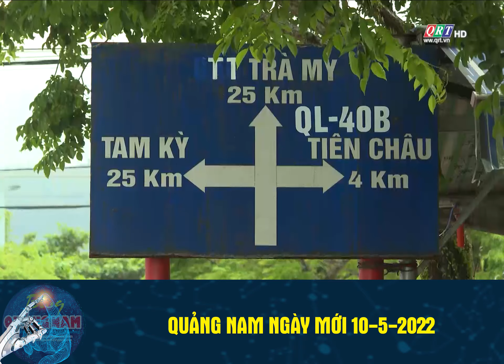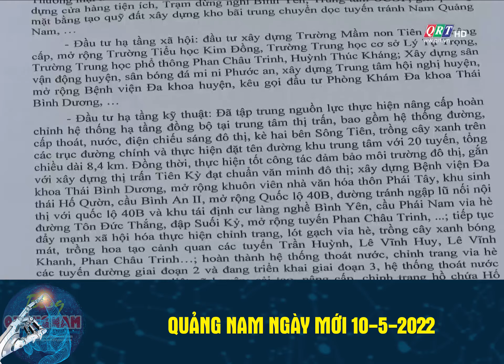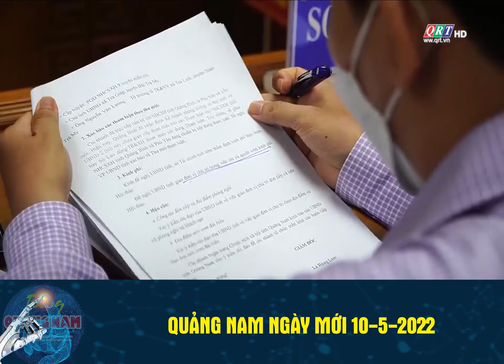Quảng Nam ngày mới 10-5-2022